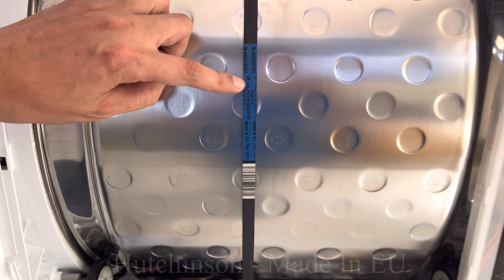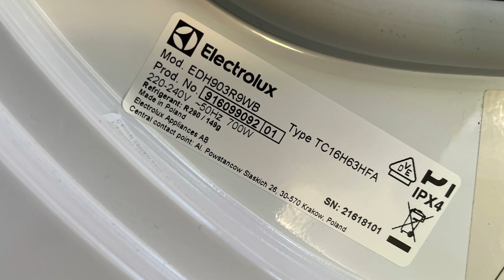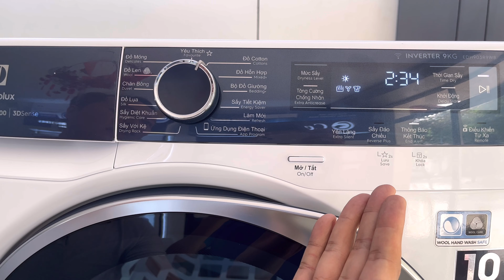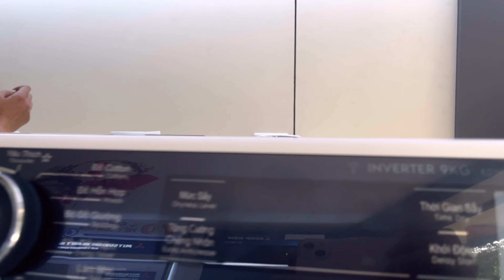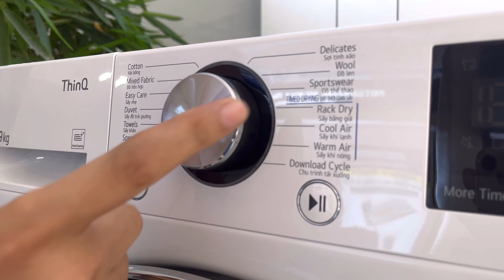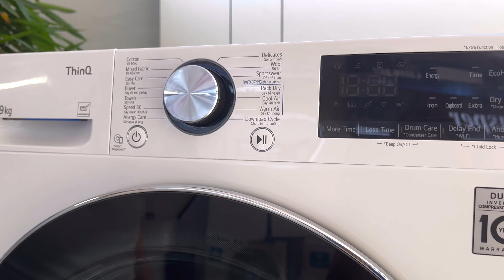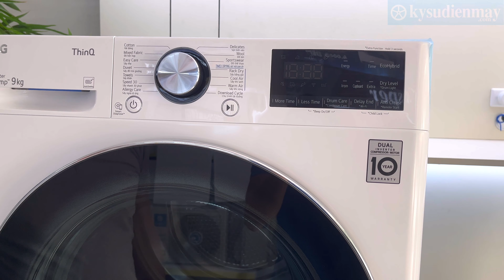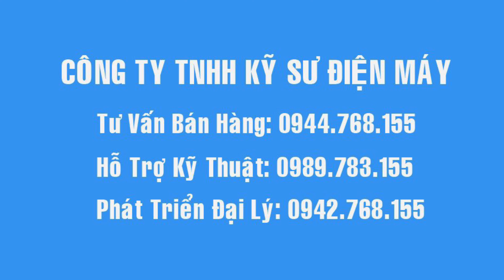So sánh máy sấy Heatpump LG và Electrolux, chi tiết từ trong ra ngoài.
So sánh đánh giá chiếc máy sấy quần áo 9kg bơm nhiệt Heatpump cao cấp nhất của LG, model DVHP09W (Trắng, DVHP09B-Đen) với máy Heatpump 9kg cao cấp nhất của Electrolux, model EDH903R9WB.
Khác Biệt Không Tưởng!